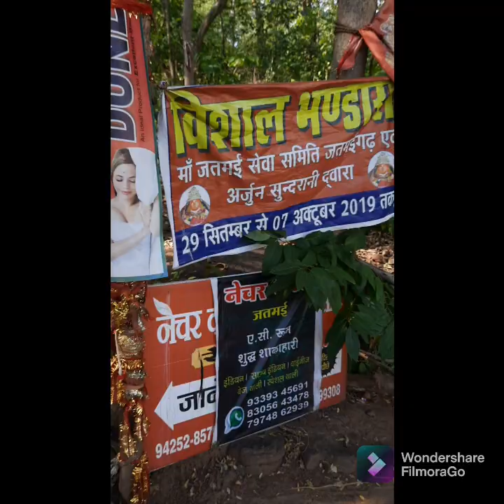जतमई माता मंदिर गरियाबंद छत्तीसगढ़